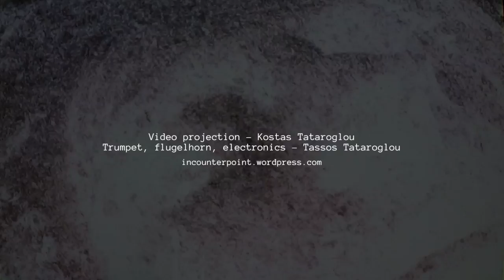incounterpoint vol.1 - Flick you up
Video projection - Kostas Tataroglou
Trumpet, flugelhorn, electronics - Tassos Tataroglou